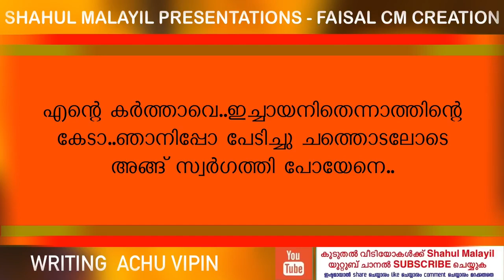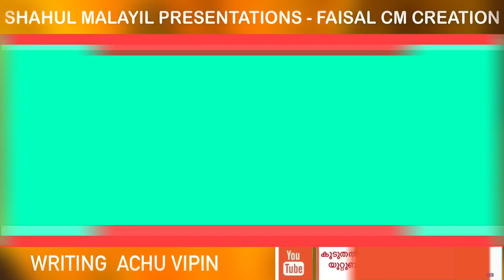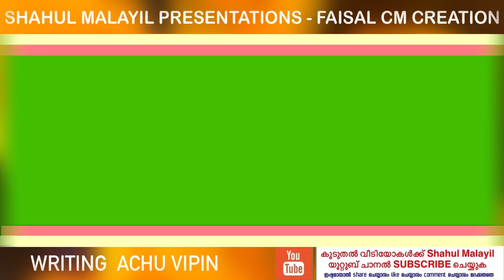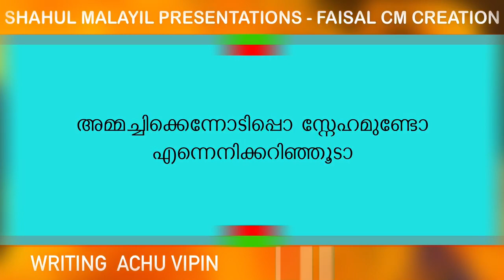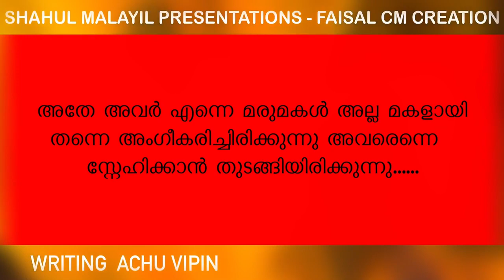മരുമകളെ ക്രൂരമായ്‌ ‌ പീഡിപ്പിച്ച്‌ ആനന്ദം കണ്ടെത്തുന്ന അമ്മായി അമ്മ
അമ്മച്ചിയുടെ മരുമകൾ / അച്ചു വിപിൻ /